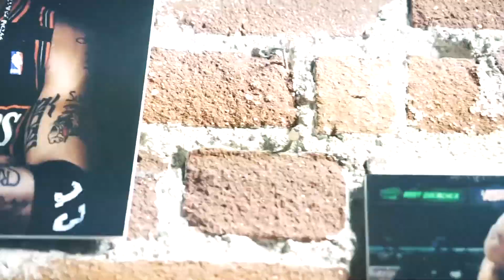DJ MUSTAFA ROCKS AT ALLEN IVERSON EXPERIENCE ALLSTAR WEEKEND L.A